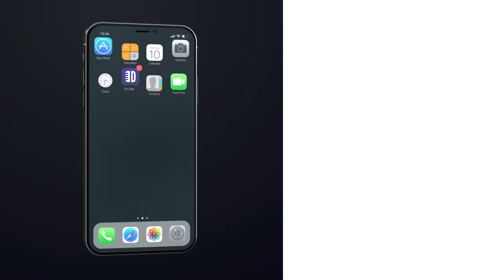Jesus Had A Sense Of Humor. Scotty K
Jesus had a sense of humor, and if you don't believe it, just listen to this comedy clip from Scotty K. Whether it was writing down the ten commandments for Moses because of his stutter or sitting around the campfire with the apostles Jesus was sure to have made you laugh from beginning to end.

If you enjoyed this Dry Bar Comedy clip from Scotty K, be sure to check out the links below for even more Dry Bar Comedians you might enjoy!